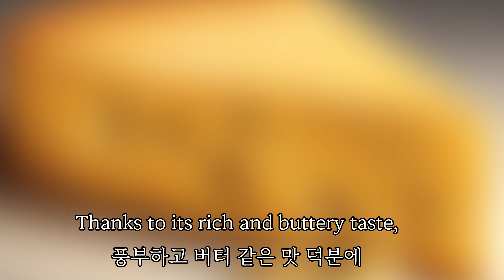Types of cheese; The Ultimate Guide to Understanding Teleme Cheese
The Ultimate Guide to Understanding Teleme Cheese: History, Uses, and Tips

 In this video, we explore everything you need to know about Teleme cheese, from its origins to how it is made, and how to use it in your cooking. We'll take a look at the rich history of this unique cheese, how it's made, and popular ways to use it in your dishes. We'll also provide tips for buying and storing Teleme cheese to ensure you get the best flavor and texture. Join us as we dive into the world of Teleme cheese!